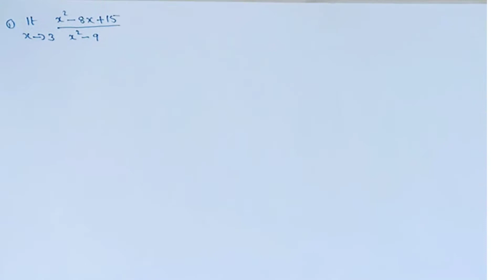VERY SHORT ANSWER QUESTIONS FOR LIMITS||MATHS-1B||INTER 1st YEAR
INTER 1ST YEAR
MATHS-1B
JUNIOR INTERMEDIATE
MOST IMPORTANT VERY SHORT ANSWER QUESTIONS FOR LIMITS